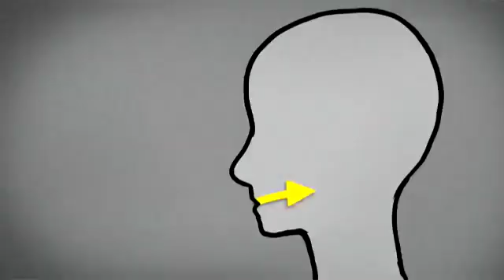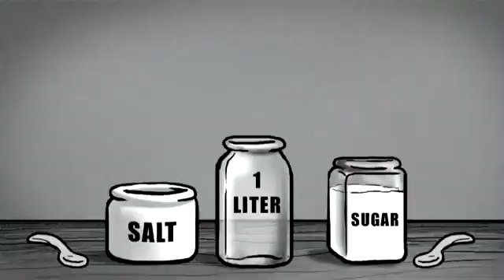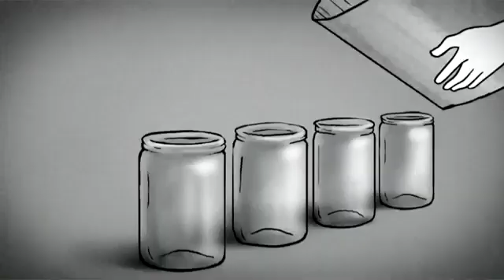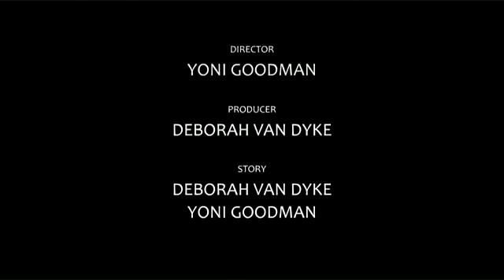The Story of Cholera | By Tg SapphireFoxx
The Story of Cholera By Tg

A short animated film produced by the Global Health Media Project in collaboration with Yoni Goodman

This film makes visible the invisible cholera germs as a young boy shows how to help the sick and guides his village in preventing the spread of cholera.

Producer: Deborah Van Dyke

Story: Deborah Van Dyke, Yoni Goodman

Design: Yoni Goodman

Animation: Yoni Goodman, Sefi Gayego

Music and Sound Effects: Uri Kalian